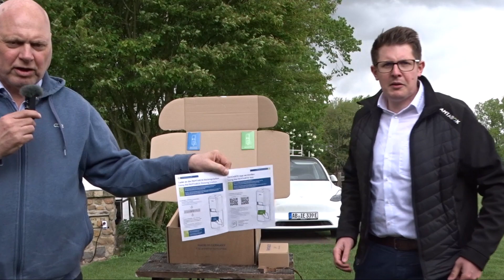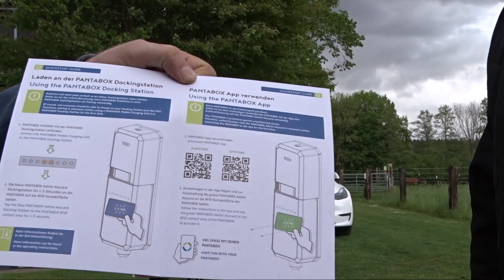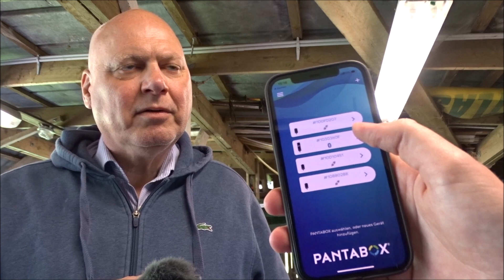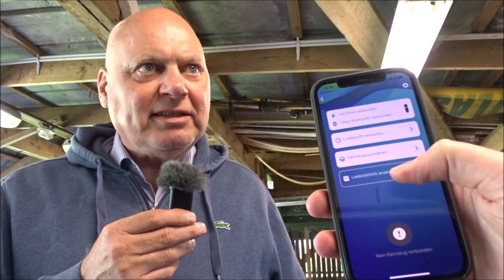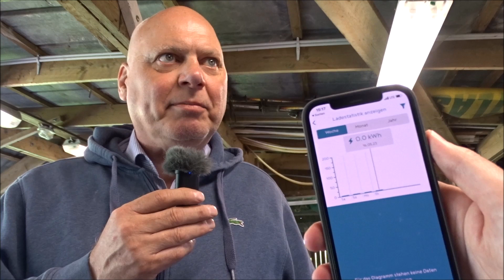Eine Wallbox zum Mitnehmen - die Pantabox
Die Pantabox funktioniert wie eine normale Wallbox zu Hause. Bei Bedarf kann man sie aber auch mitnehmen und als mobile Ladestation mit vielen Adaptern auf fast alle europäischen Steckdosen anpassen. Bis zu einer Ladeleistung von 11 kW.

Bezugsquelle:
INRO Elektrotechnik GmbH

Moin, mein Name ist Frank Schmalowsky. Ich lebe in der Nähe von Hamburg und bin von Beruf Energieberater für den Würth Elektrogroßhandel, auf der Vertriebsseite sind wir besser bekannt als Unielektro, Fega&Schmitt und Kluxen.

Ich stelle hier Produkte und Themen aus dem Bereich Erneuerbare Energien,
E-Mobilität und SmartHome vor, meine Zielgruppe sind das Elektrohandwerk und technisch Interessierte Leute., sorry wenn da manchmal zu viele Fachbegriffe dabei sind.

Freundliche Grüße

Frank Schmalowsky